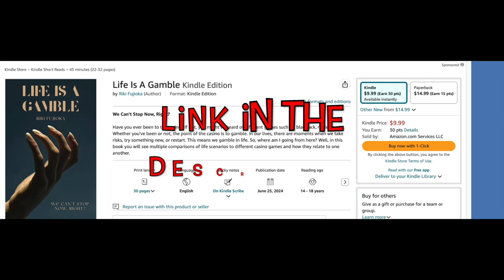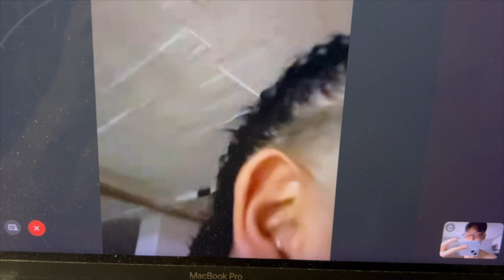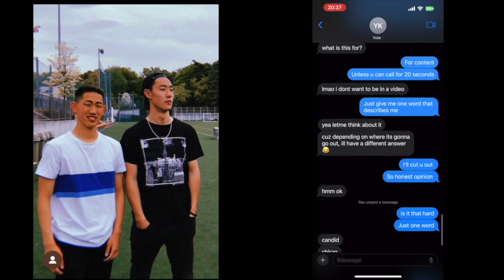My Friends Describe Me In One Word!!!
Welcome!!! In this video, I have my friends describe me in one word.